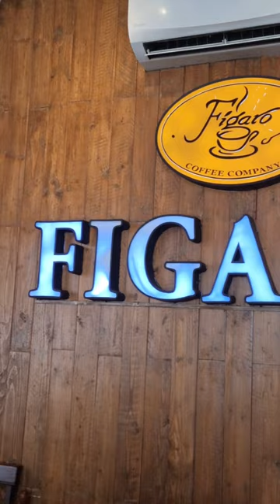Figaro Coffee | We take coffee-making seriously!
At FigaroCoffee, we take coffee-making seriously, because our Figaro foodies deserve only the best freshly-brewed coffee!

Drop by and visit us, Figaro Foodies!

With Figaro, you know coffee. ☕️